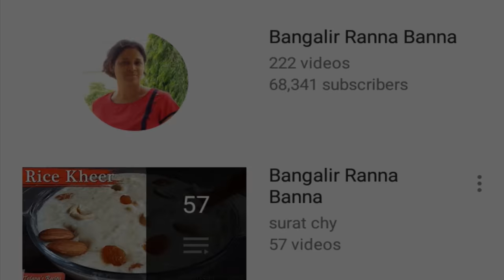Rasbora Bengali Recipe | Sweet Pitha Recipe - Rosbora | Bengali Food Recipes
Rasbora Bengali Recipe is very popular. It is like a sweet pitha recipe. It is very easy to prepare and delicious also. Learn Bengali food recipes from here, you can find more than 200 recipes from my channel. I will show you this recipe step by step.

Ingredients:
Biulir Dal 1 cup
Sugar 2 cups
Baking Soda little
Fennel Seeds little
Salt little
Smashed Cardamom 3
Oil
Cardamom 2